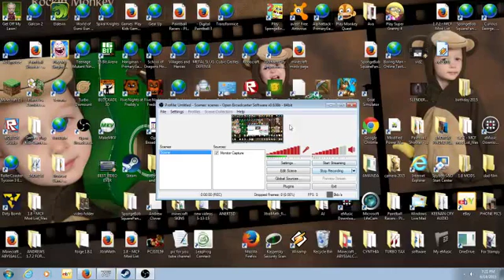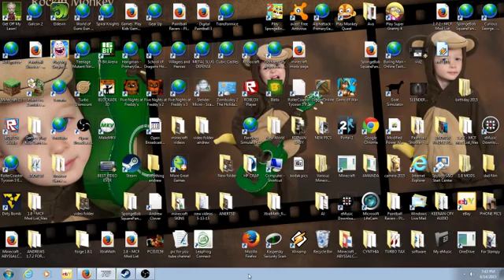goat simulator video one